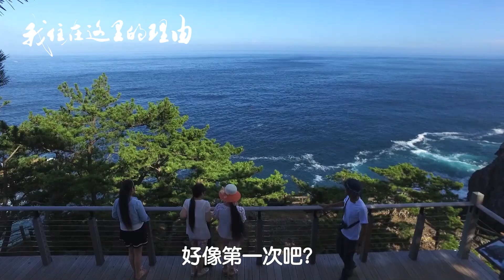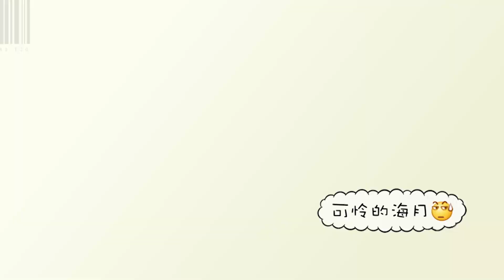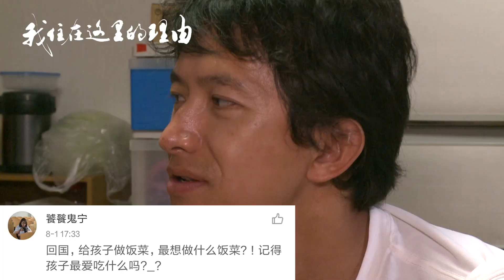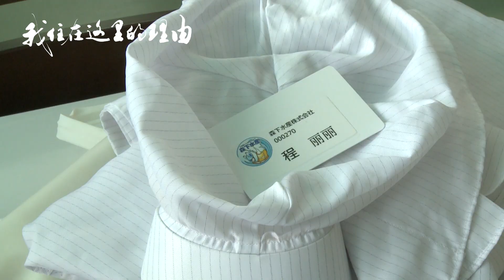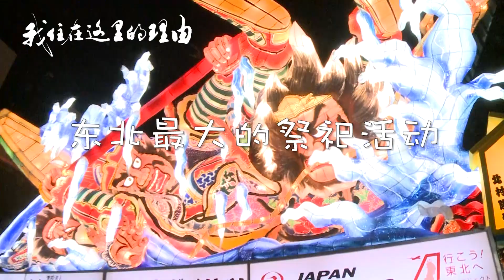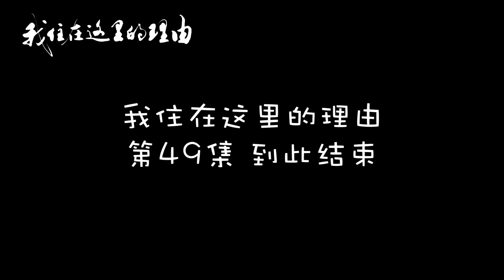《我住在这里的理由》49 想孩子的妈妈，回国前却不舍